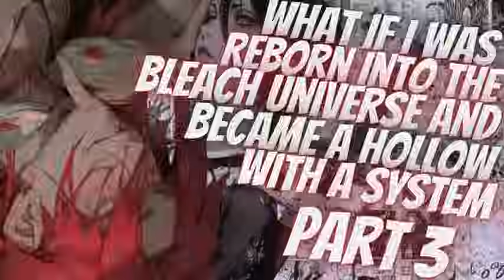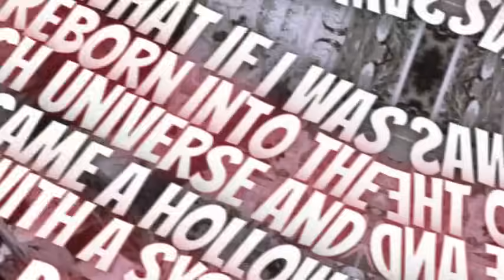What If I Was Reborn Into The Bleach Universe And Became A Hollow With A System | Part 3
Synopsis: Dave died and surprisingly reincarnated with all his memories.

Unfortunately, it seems to be earth. Japan to be specific. Naruki City. Hmm sounds vaguely familiar. Maybe it was on the news or something. Oh well. Worse yet he has to learn Japanese from scratch, he has no special powers or system. What kind of lame reincarnation is this? No isekai, no powers, no system? Why even reincarnate. Also it seems to be the past, no smartphone and computers are backwards as all hell. Things just can't be worse.

That is until he unfortunately dies again. However as he lay there bleeding out and slowly dying he finally realised he wasn't reincarnated on the real Earth. This was the world of Bleach and he was attacked by White and infected by his hollowfication poison. Can't he catch a break? He doesn't even get a chance to become a regular spirit and maybe a Shinigami. Just a mindless hollow.